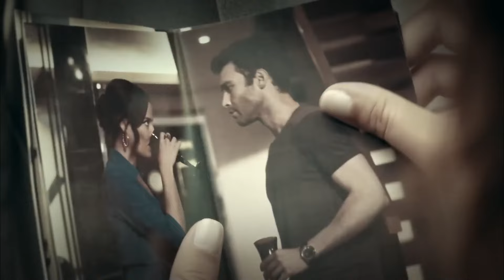Asli Shouts Out for Help - Firefly Episode 34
Asli Shouts Out for Help "I'M OBSESSED WITH YOU"
(English Subtitles)

Cast:
Seçkin Özdemir
Nilay Deniz
Seda Güven
Durul Bazan
Belma Canciğer
Şebnem Dilligil
Gözde Çığacı
Çağrı Çıtanak
Berkay Tulumbacı
Alicia Kapudağ
Emre Tetikel